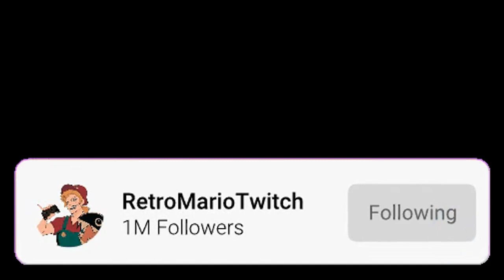"Shh... Don't Scream..." [Eyeless Jack ASMR/Audio Roleplay]